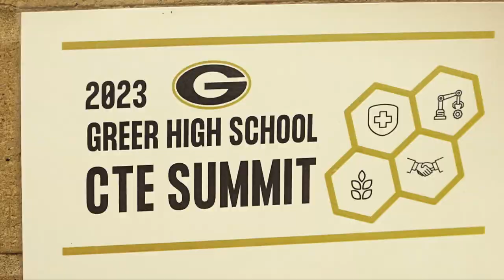CTE Summit at Greer High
ACT PROFESSIONAL! That was theme of today’s Career and Technical Education (CTE) Summit at Greer High School. Not only were students introduced to a variety of career pathways, they learned how professionalism goes a long way toward landing that first job.